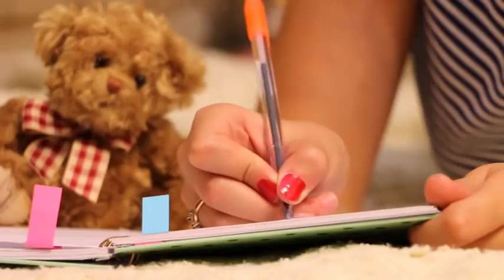Morning Relaxing Music Piano Music, Memories and gentle thought ,Relaxing Music